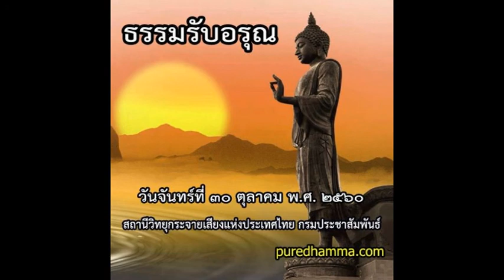ธรรมรับอรุณ ๓๐ ตุลาคม ๒๕๖๐